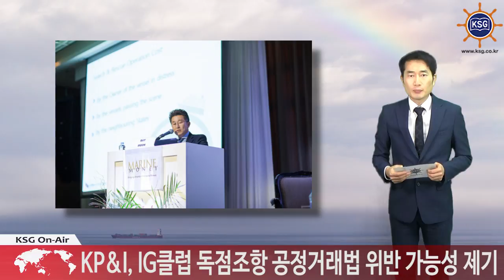해운업계, 국적선주상호보험 활성화 팔 걷어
KP&I, IG클럽 독점조항 공정거래법 위반 가능성 제기

국적 선주상호보험인 KP&I의 활성화를 위해 해운업계가 팔을 걷어붙였습니다.

선주협회는 180여개 회원사에 KP&I의 가입을 독려하는 공문을 보냈습니다.

국적 P&I가 세계적인 해상보험사로 성장했음에도 업계 관행과 외국계 P&I의 공세로 최근 몇 년간 정체를 보이고 있다는 겁니다.

특히 운송계약서 등에 삽입된 IG클럽 독점조항은 활성화의 큰 걸림돌입니다.

외국계 P&I 카르텔만을 이용토록 한 조항으로 그동안 국적선사도 KP&I를 맘대로 이용하지 못했습니다.

KP&I 문병일 전무는 부산에서 열린 선박금융포럼에서 IG클럽 독점조항의 공정거래법 위반 가능성을 제기했습니다.

아울러 대형화주와 금융권에 관련 조항 변경을 요청했습니다.

KP&I 측은 IG클럽 멤버인 영국 스탠더드와 중대형선 인수에 제휴하는 등 제약 요소를 모두 제거했다고 밝혔습니다.